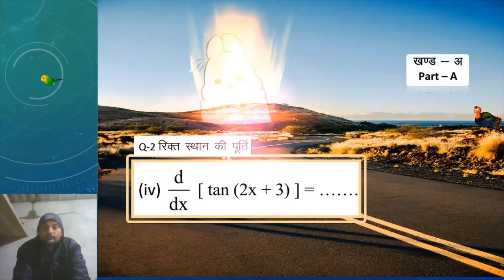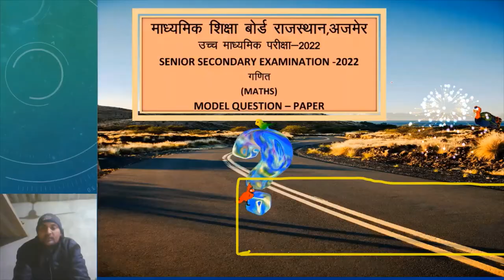क्लास Topper's चॉइस | प्रश्न 2 का iv ||Class-12 | Maths | desk work|| rbse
queries solved
1. how to solve bord exam paper
2. rajsthan bord sample paper ko solve kese kre
3. mathematics ke important formula
4. desk work solution
5. toppers kese bene
6. rbse ka modl paper
7. how to pass class 12th math exam
8. toppers ki exam copy
9. how to write notes